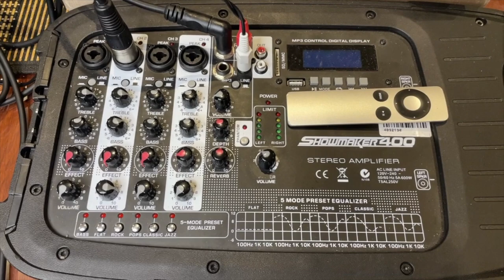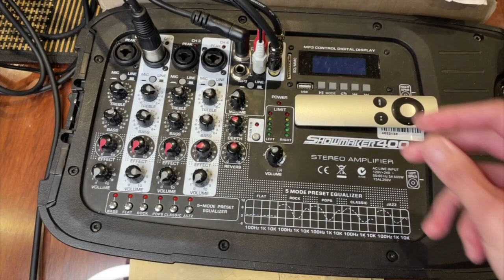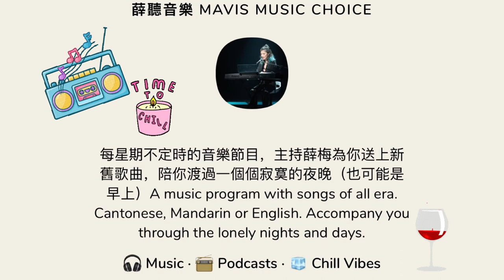iRig 2 for Clubhouse Tutorial 簡易設備教學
如果你是提升自己用電話玩 Clubhouse 或做 podcast 的聲音品質，希望這短片能幫到你。

iRig 2 售價約 CAD$49.99
Follow me on clubhouse - @muisit